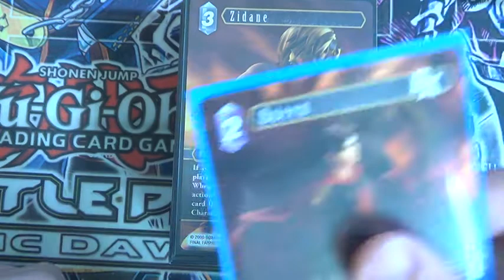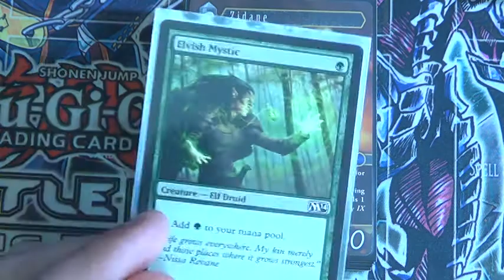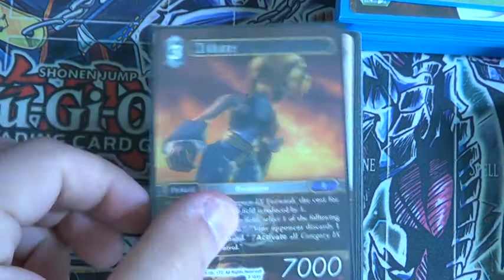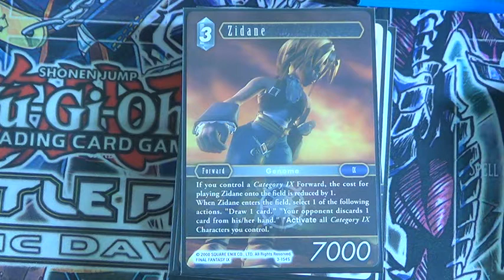Huge Update Video + Announcement video